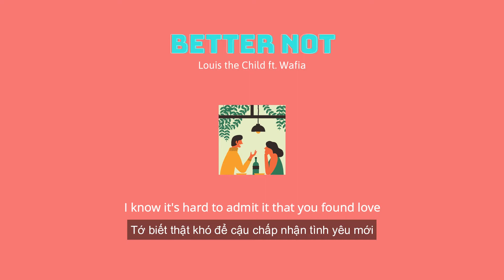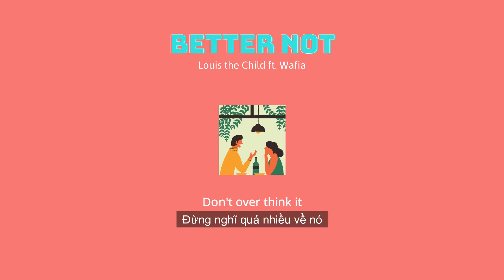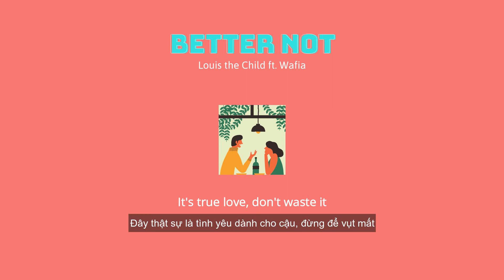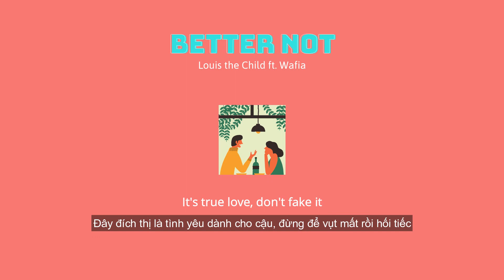[Vietsub+Lyrics] Better Not - Louis The Child ft. Wafia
I do Not own all the materials used in this video